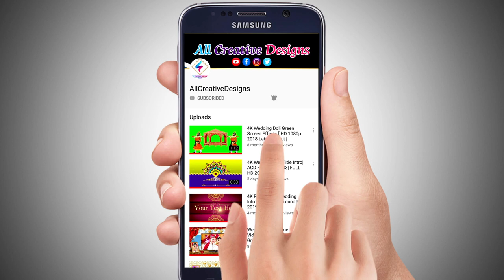4K Flowers Wedding Invitation Template | Motion Graphic Invitation | All Creative Designs